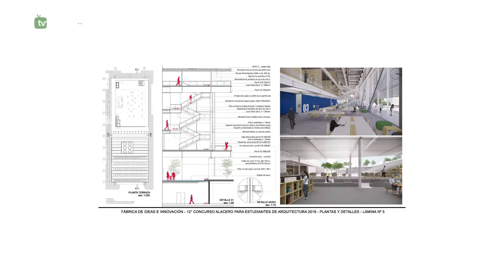Jovem Ponto Com | A arquitetura de Bruna Suassuna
Quando se escuta a palavra 'Arquitetura', costuma-se pensar na beleza de edificações como casas, prédios ou outros monumentos. Para Bruna Suassuna, estudante do curso de arquitetura da Universidade Federal do Rio Grande do Norte (UFRN), sua área vai muito além da parte estética, e ela prova isso em seus projetos. Tanto que com apenas 20 anos já ganhou dois prêmios; um nacional e outro internacional, graças as suas idéias que buscam integrar cidade e sociedade.